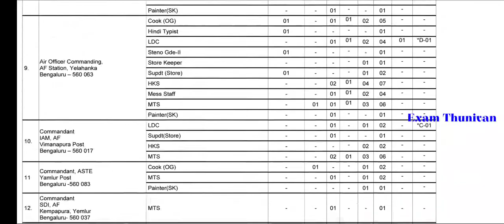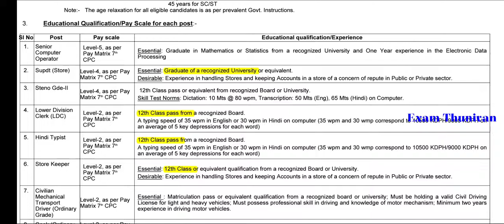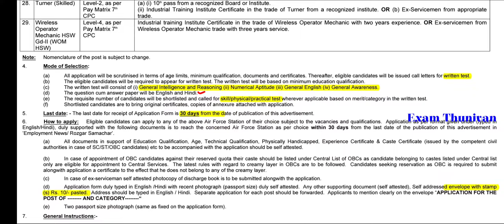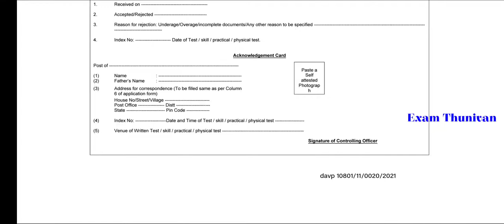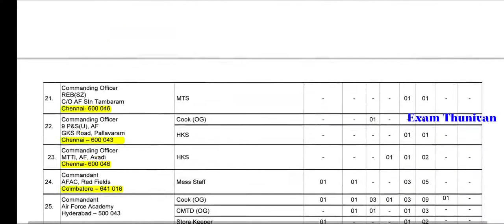இந்திய விமானத்துறையில் மாபெரும் வேலை | Indian Air Force Job Recruitment 2021 | 1000+ Vacancy